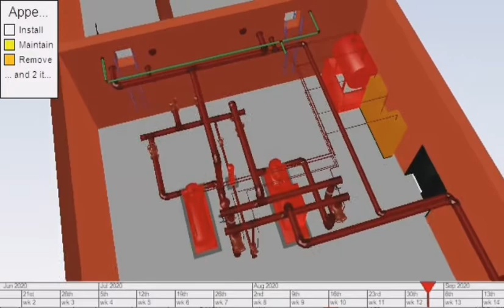BIM | Revit MEP | Synchro | MS Project | 4D BIM Simulation of Firefighting Pump Room.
4D Simulation of firefighting pump Room using Revit, synchro pro and MS Project.